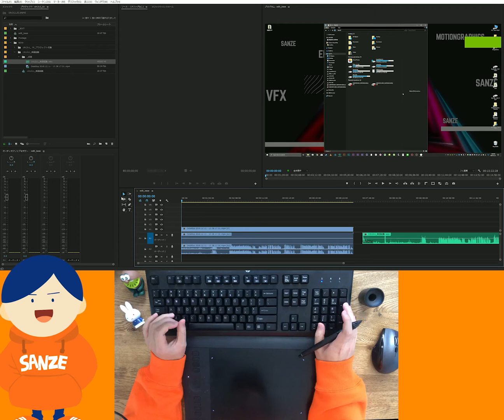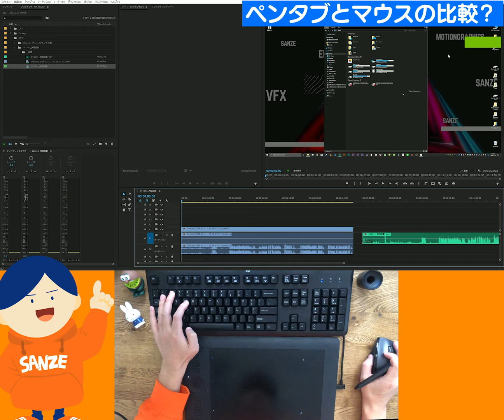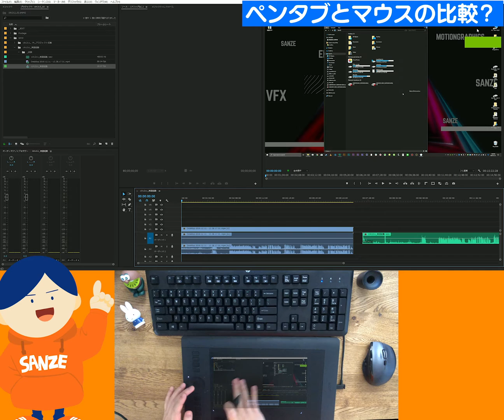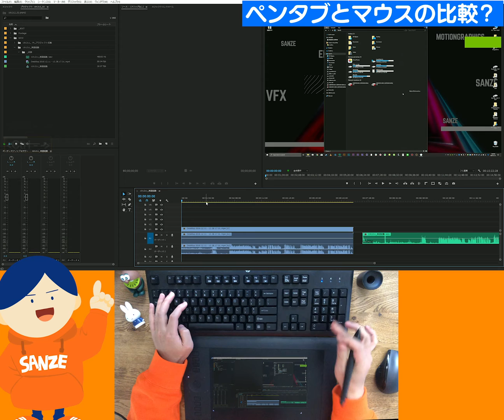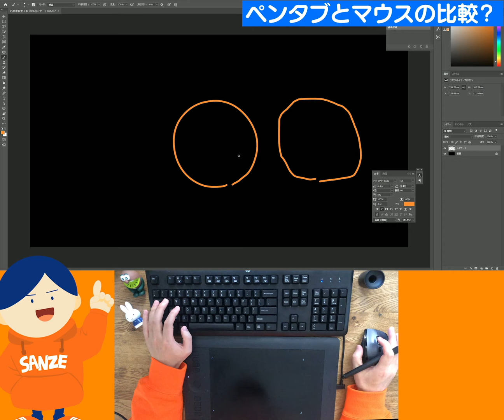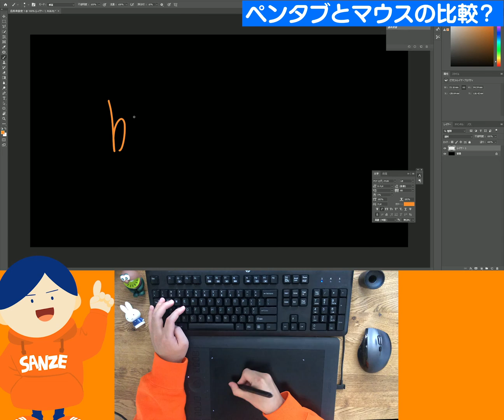【Ae】 超絶時短！動画編集はペンタブレットで決まり！Wacom Intuos Pro【Adobe After Effectsチュートリアル動画.076】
①即効性：限定動画やケーススタディで「なぜそう編集するか」が分かる
②準備効率（Pro）：AEP／プロジェクト一式を参照でき、初期設計の手戻りが減る
③品質安定：添削解説で弱点を可視化 → 仕上がりの再現性が上がる
④提案力UP：実作業の思考プロセスを共有 → クライアント説明が通りやすい
⑤短期キャッチアップ：メンバー限定アーカイブを入会直後から視聴可能

・ペンタブとマウスではどちらが早く編集できるのか
・ペンタブを使うメリットは？
・ペンタブを使うデメリットは？

2008 イマジカ入社 → 2014 独立 → 2016 株式会社リヒトグラフ設立
2021 ACCフィルム部門 エディター賞受賞
2024 Adobe「ことはじめ After Effects編」講師
2025 Wacom ペンタブレット CM出演